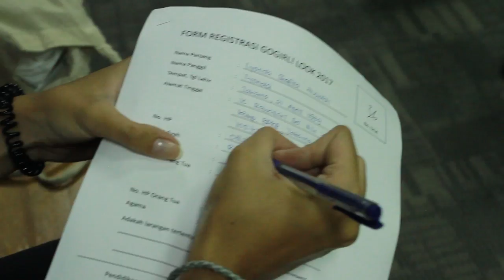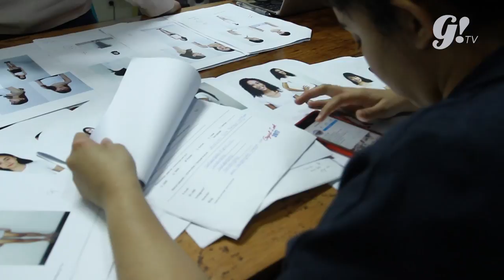60 SEMI-FINALIS GOGIRL! LOOK 2017